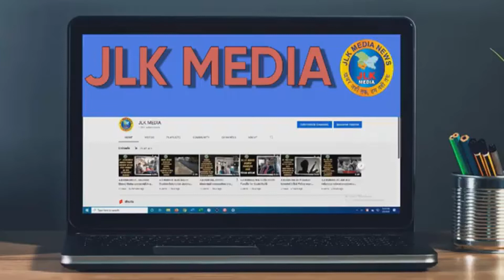JLKMEDIA Amar Nath Yatra resumed after two days, a batch of devotees left from Jammu